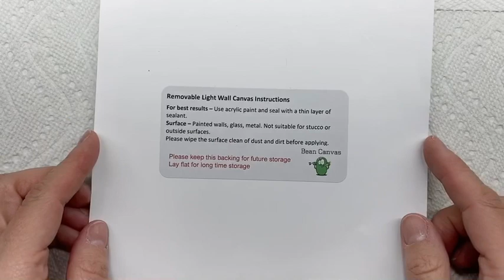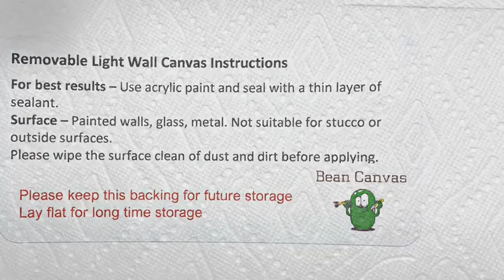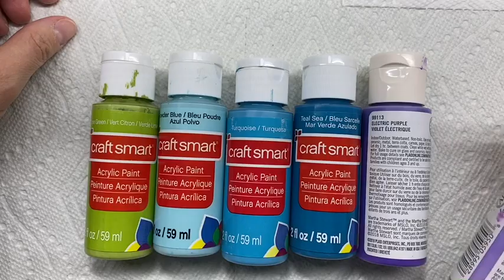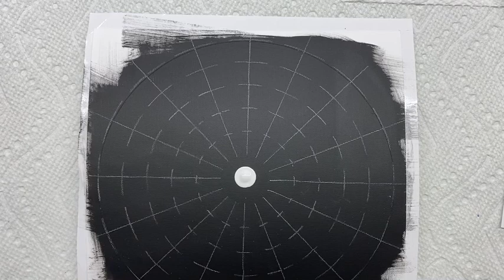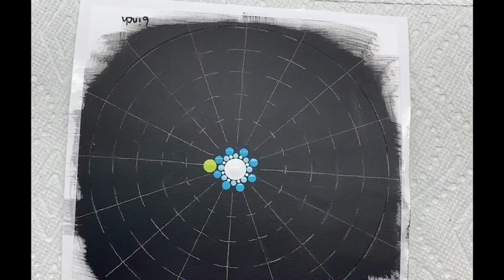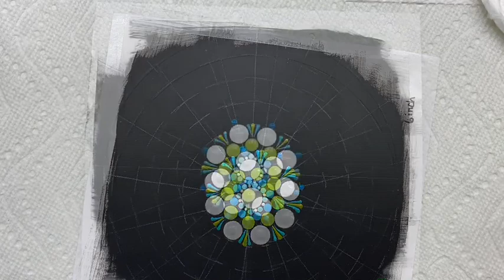Irresistible Peacock Mandala Tutorial Video by Susan Nelson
Here are the paints I used :
Lime green - Craft Smart
Powder Blue -Craft Smart
Turquoise- Craft Smart
Teal Sea - Craft Smart
Sea Urchin Purple - Martha Stewart
Electric Purple- Martha Stewart
Green Flash - FolkArt
Purple Flash - FolkArt
Aqua Flash - FolkArt

Tools from : DIY Mandala Stone

Canvas from :DIY Mandala Stone

Stencil from : Happy Dotting Company

Other products I use:
To thin out thicker paints : Liquitex Flow-Aid
To thicken paint:
Liquitex Gloss super heavy gel

To seal the canvas I like :
Americana Acrylic sealer I’m satin or gloss.

I’m on Instagram and Facebook to see all my other creations